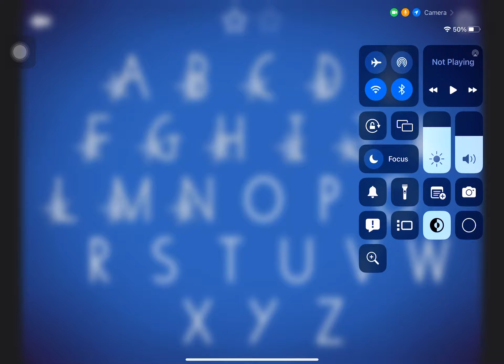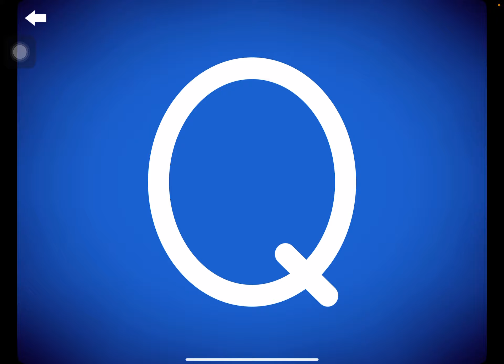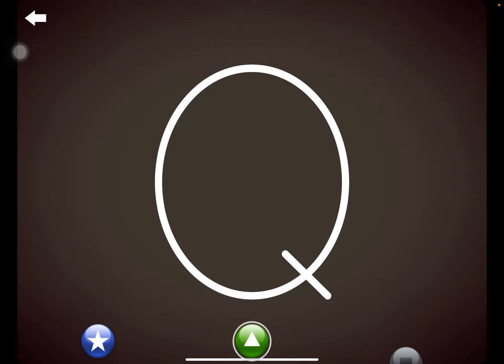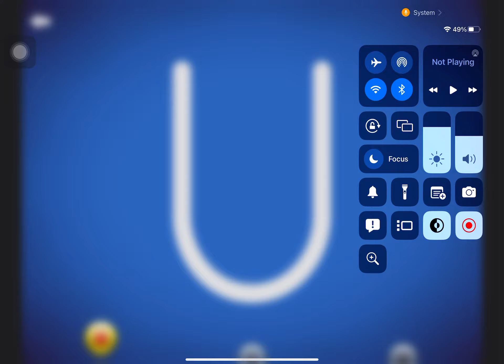Letterschool Letters Uppercase O-Z (Final!)